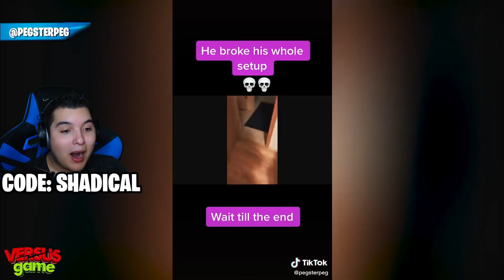*TOP 50* FUNNIEST Fortnite Tik Toks! 😂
Follow all of these & I'll sub back! (doing RIGHT NOW)

This video is Family Friendly PG Clean. Make sure to subscribe for more Fortnite meme Videos inspired by , Memenite, ViperMonster, LaFlame, Fortnite Clips, Red Arcade, Locandro, Lucky The Doge, Royale Clips, OhLongJohnson, Grumbae, Nyxotus, tibue99, Faiz, Fortbait, ArenaCloser, LULGaming & more!

I will gladly credit/ take down the video. Thank you!

if ur reading this comment "legend" and i'll heart you! :D